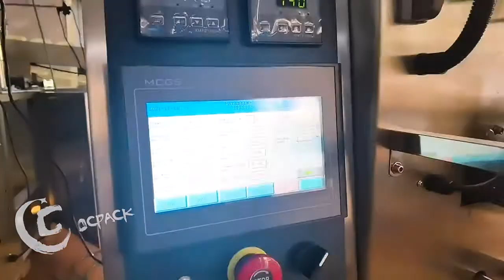powder packing machine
10g 20g 50g Full automatic milk coffee chilli powder packing machine price